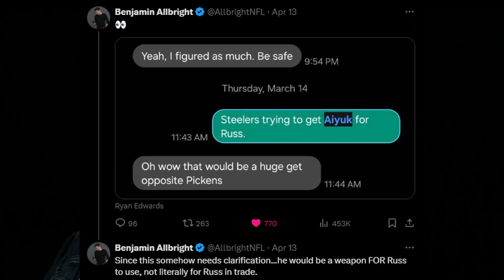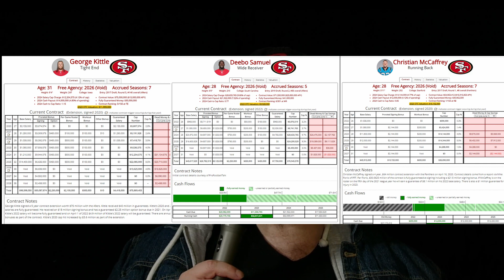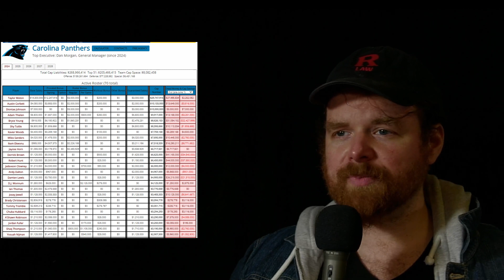Should the 49ers Trade Brandon Aiyuk?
Should the San Francisco Trade Brandon Aiyuk?

There's rumors on the block not is all good and cozy in San Francisco! Brandon Aiyuk has unfollowed the 49ers and the nfldraft is next week! Is it possible Aiyuk gets traded for a first round pick? Who are the possible suitors? the rumors are spreading that the star Wide receiver for the San fracisco Forty-niners might be dealt!

Trading Brandon Aiyuk has its potential to land the 49ers a huge haul but could such a move backfire? What about when the Titans, Ravens and Raiders traded away their star receivers?

With the nfldraft2024 only 1 week away- there is so much to discuss on Draftvice!

What teams could be in the running? The Chargers? The Steelers? The Jaguars? Carolina Panthers?

What other NFL Rumors will pop up in the next week?